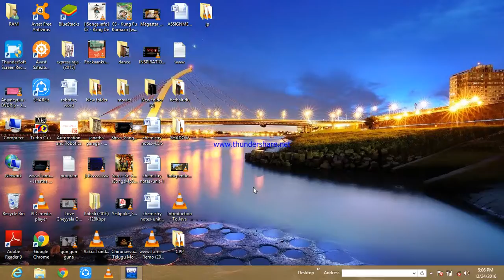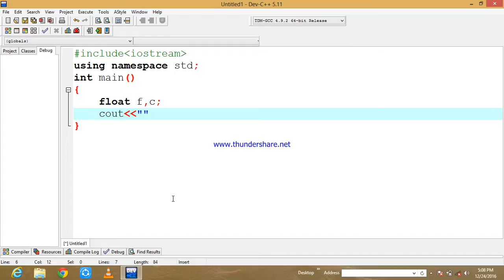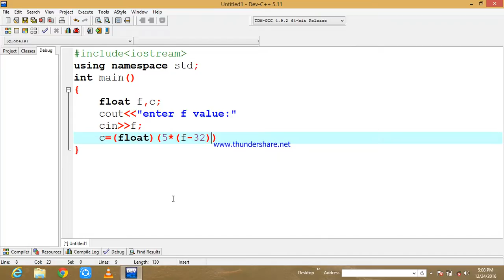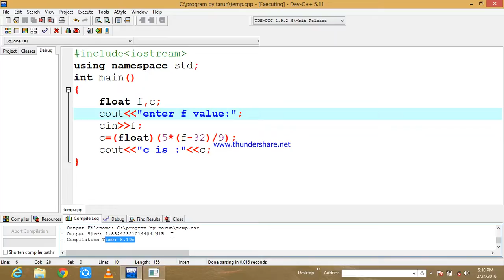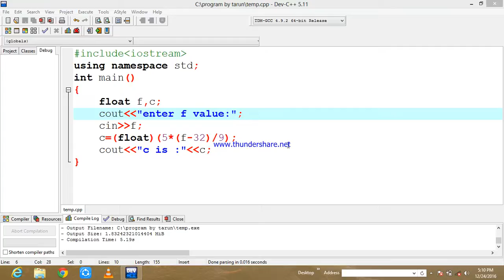convert from centigrade to fahrenheit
simple program